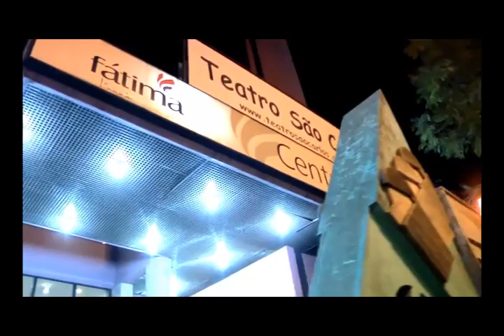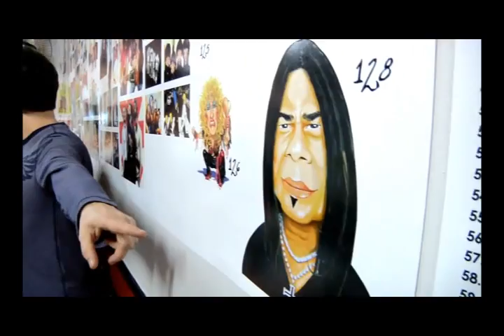Truques de Cozinha Gastronomia Pepeu Gomes